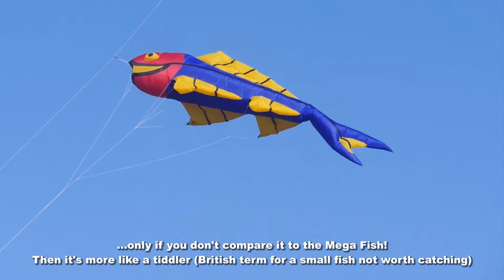Large Fish kite - or a tiddler?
My 668th kite video.  The Large Flying Fish, designed by Juergen Ebbinghaus, is the junior member of his family of fish kites, with the Giant Fish and Mega Fish making up the rest.  But at 11ft (3.4m) long, it's only small in comparison to the others.